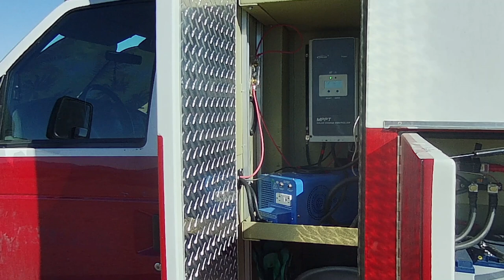Ambulance Conversion Tour | 26yr Old Living Full Time In His Converted Ambulance 7.3 Powerstroke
I was fortunate to meet 26yr old Austin who is living full time in his 1999 Ford Braun Type III ambulance that he converted into his home. Join us for a tour of his rig! You can find him @concussion cabin.

Please specify if you want a Campulance Man sticker or a Lefty sticker.

My name is David and with my dog Lefty we live full time in our converted ambulance RV. I made this change to my 'standard' life and you can too!

Links for Amazon electrical items installed in the Campulance:

Renogy 100Ah GEL Battery
Solar Panel Mounting Z Brackets Kit
Rich Solar 190 watt monocrystaline panel
Victron BMV-712 Battery Monitor
EPEver 100amp Solar Charge Controller
Link Solar Weather proof roof port (gland)
ANJOSHI 100a 12v Circuit Breaker
Windy Nation 300a ANL Fuse
25' 10 AWG MC4 Cable
Aims Power 3000w/9000w Inverter
Maxx Air 00-07500K MaxxFan Deluxe with Remote
AlpiCool 58 Qt. Refrigerator
Diesel Air Heater 8Kw
Xroose Car Backup Camera
Joying Double DIN Android Head Unit

Links for other Campulance items and discounts:
The Campulance is a 2002 Ford E450 Marque Commando 164 Class III ambulance powered by the Ford 7.3l Powerstroke diesel engine and a 4 speed + overdrive transmission. Lefty is a 65lb Staffordshire Terrier (best I can tell) that came from the Verona Street Animal Shelter in March 2014 at the age of 9 months. We have been living full time in the campulance since July 2019.